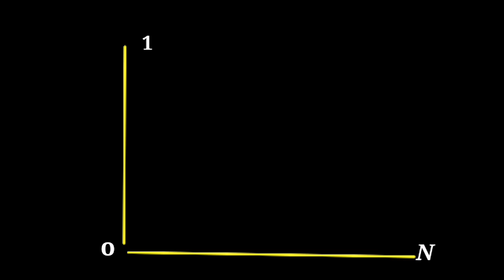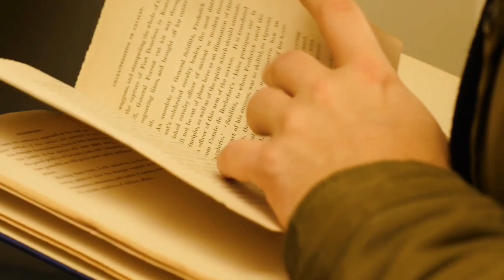Zero to one book review l Malayalam I MKJayadev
Malayalam book review zero by Peter Thiel